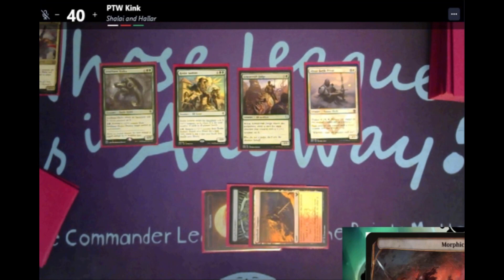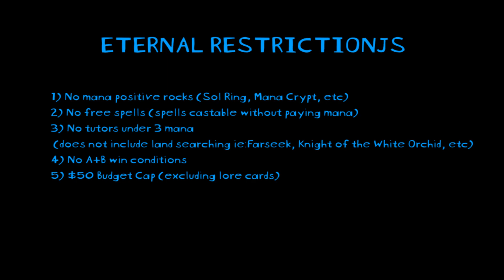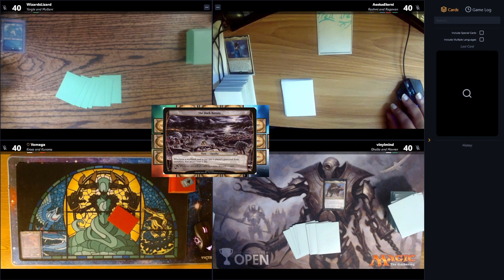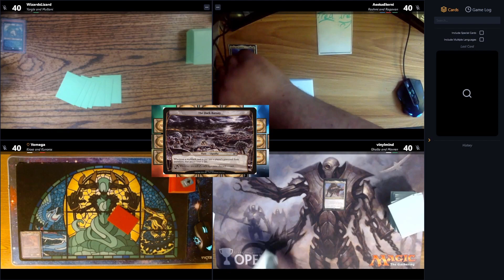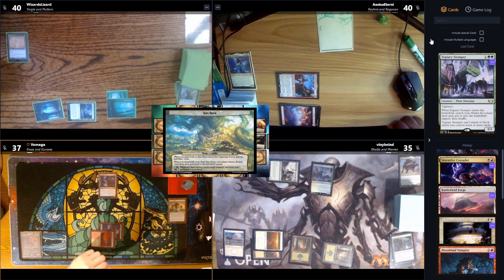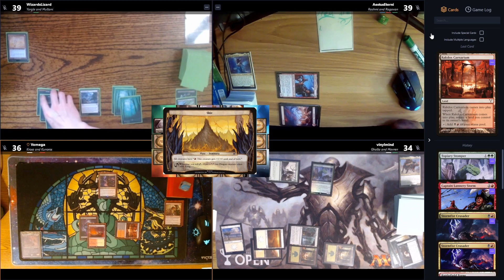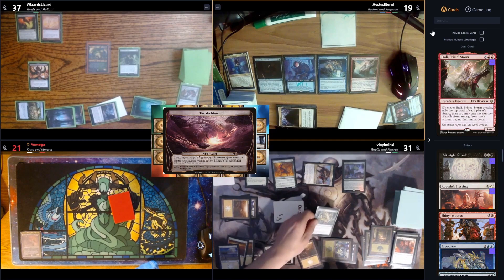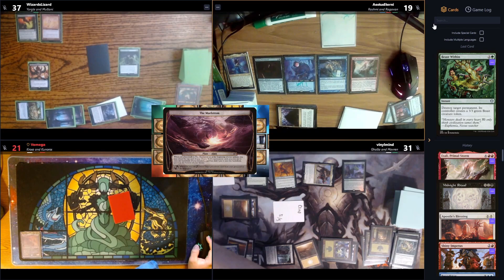Whose League is it Anyways? -- Season 8 -- Match 2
Who's League is it Anyways? is a casual commander league featuring the Time Wasters and Friends. It has custom league rules, involving restrictive deck building and a point scoring system. Each season the competitors build a new deck according to the seasons restrictions and duke it out for points that MATTER! The League is broadcasted live on PTW Kink's Twitch Channel.